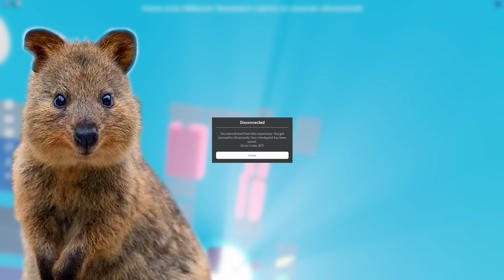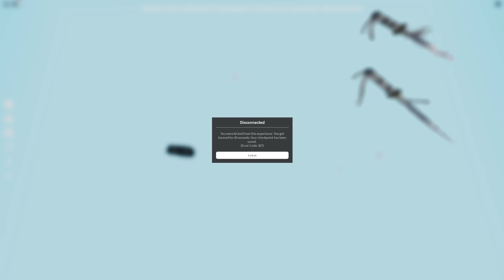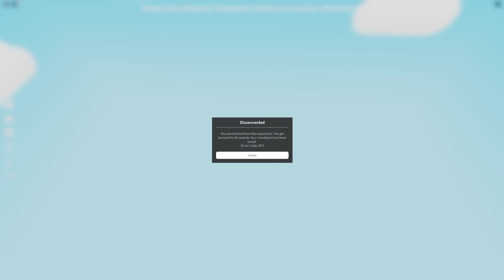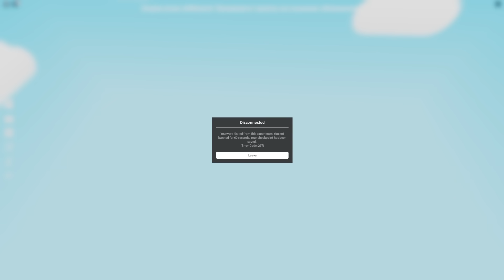ОББИ, НО ТЕБЯ ЗАБАНЯТ, ЕСЛИ УМРЁШЬ!